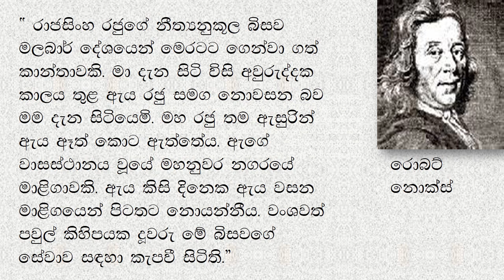MEDAVASALA NEW VIDEO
මහනුවර,  'මැදවාසල' - ඓතිහාසික වශයෙන් මෙන්ම කලාත්මක බවකින් යුතු නිවහන